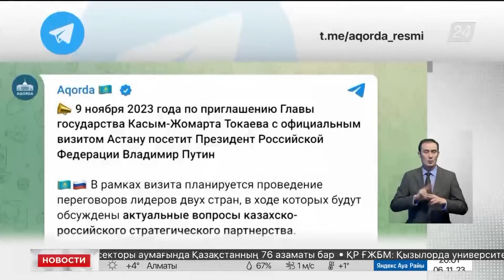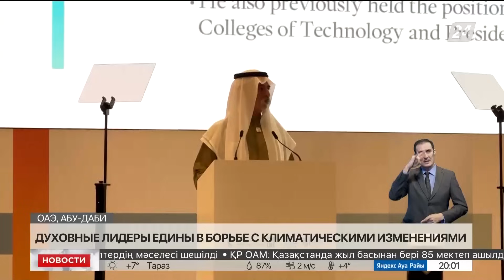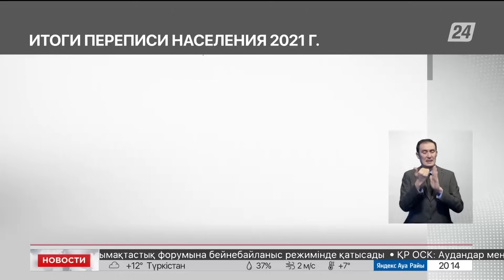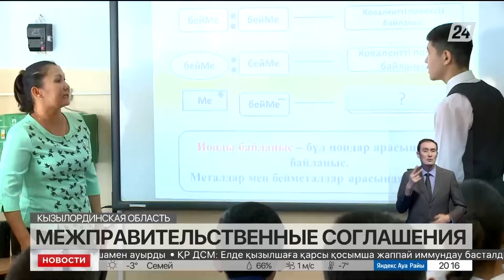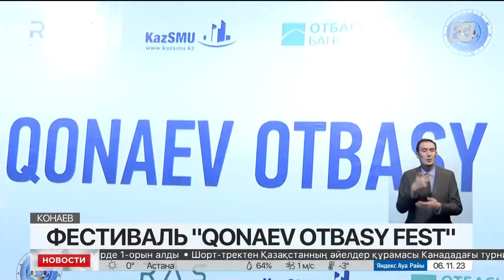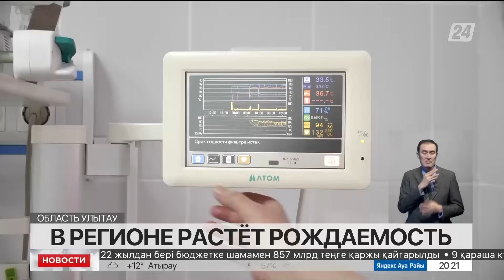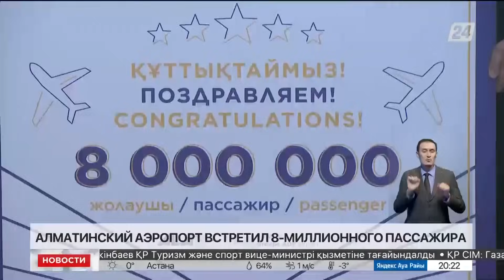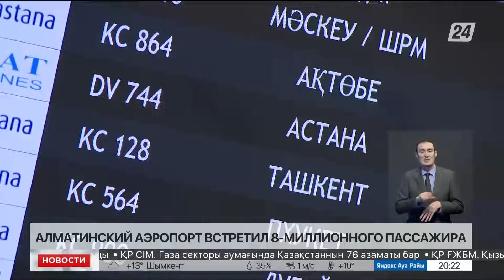Выпуск новостей 20:00 от 06.11.2023